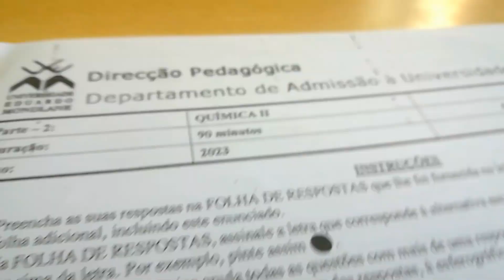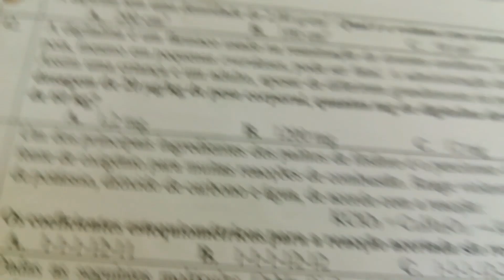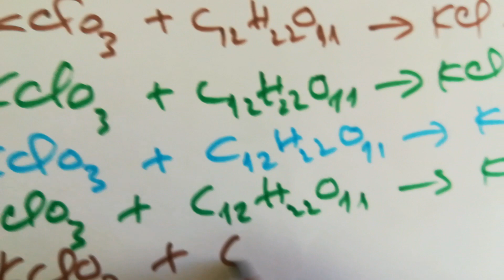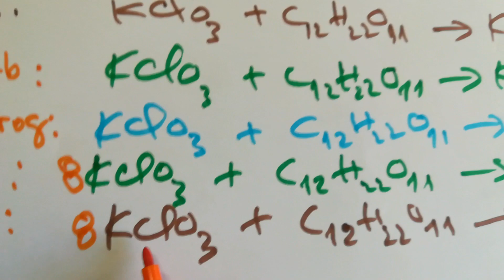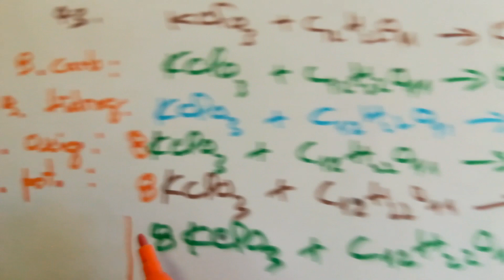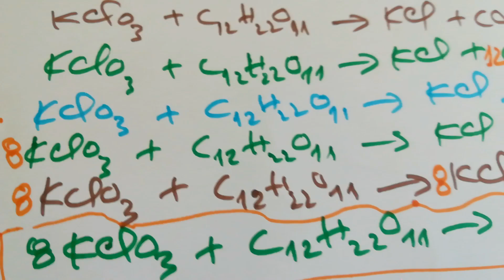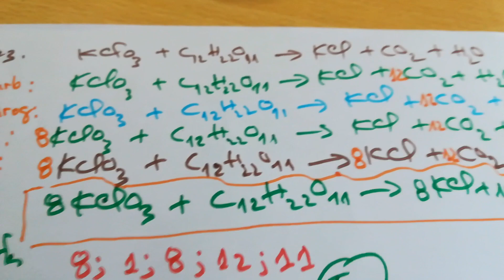Equação Química |Resolução de exercício do Exame de Admissão de Química II UEM 2023 q43) Valdo Mario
Para o presente video resolvo questao 43 do Exame de Admissão de Química II UEM 2023. Salientar, o exame correspondeu a concursos para admissao a Universidade Unizambeze, Unilurio e Unisave.

A questao 43 é relacionado a acerto da equação Química ou balanceamento de equação Química. A questao diz o seguinte:

Celular Huawei p10 lite e  enunciado do Exame de Admissão de Química II UEM 2023.